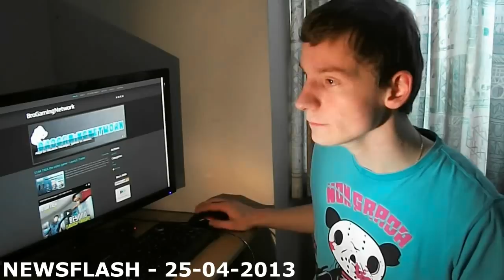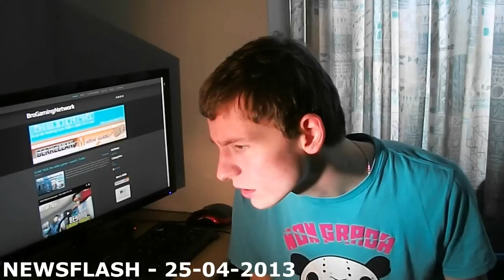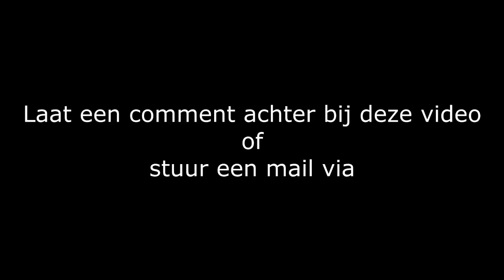Funday Sunday - Bloopers en bloopers en bloopers!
In de Funday Sunday laten we de gekste bloopers zijn van de afgelopen week.

Presentatie:
Thom Palstra
Nick Paul

Video en bewerking:
Thom Palstra